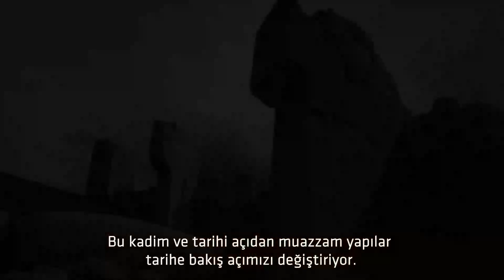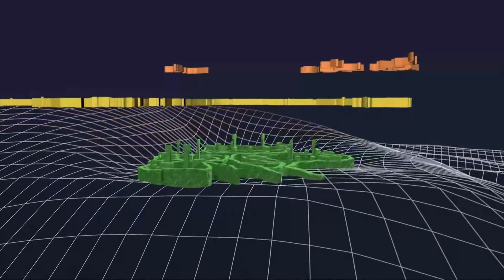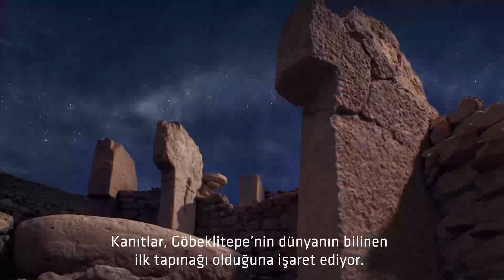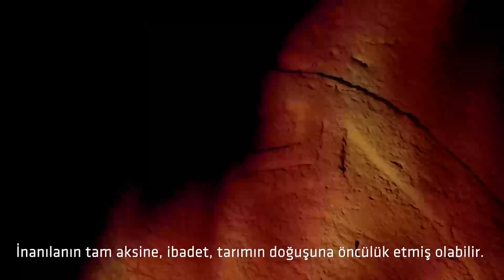Göbeklitepe (Zero Point in Time) (English) (Türkçe Altyazılı)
This is a promotional video prepared by Doğuş Group of Göbeklitepe.